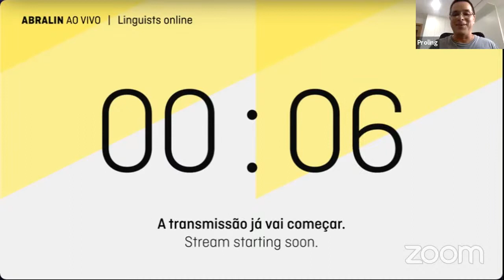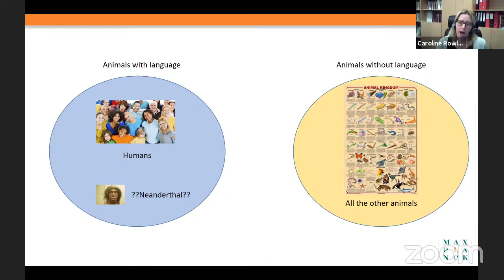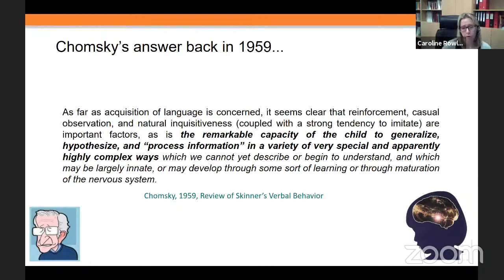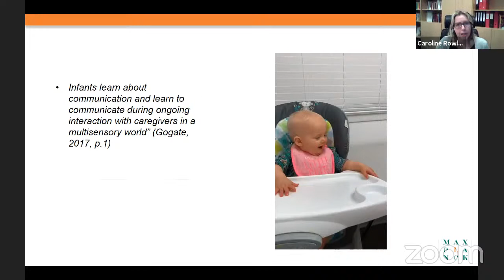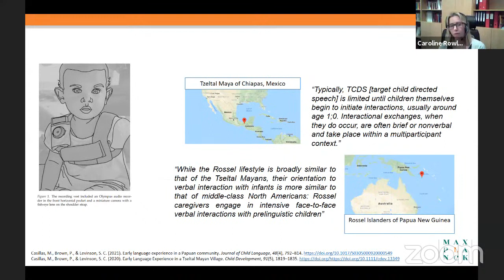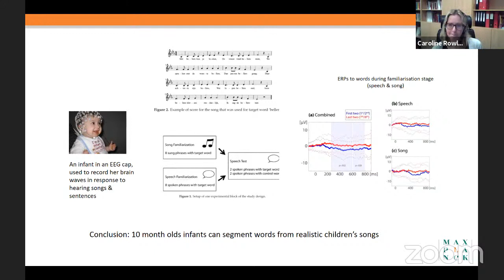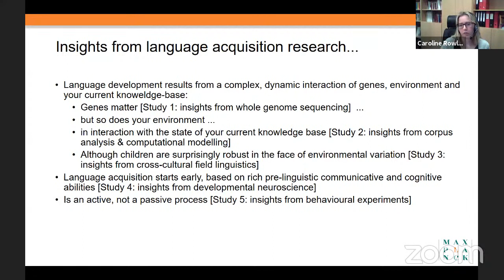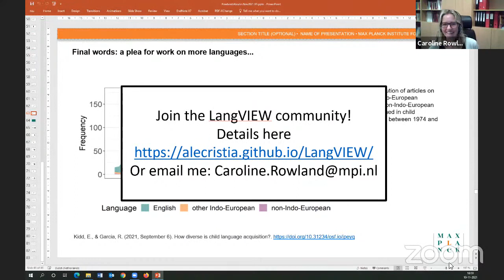Caroline Rowland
How to Build a Language Acquisition Device

Language is the most sophisticated communication system in the known universe, yet children learn it before they can tie their shoelaces. To study how we acquire such a complex system so quickly requires a multi-disciplinary approach, combining techniques from computer science, neuroscience, linguistics and psychology; it requires a cross-cultural approach, comparing acquisition across very different languages; and it requires a developmental approach, discovering how children’s language changes with age. In this session we cover some of the most recent findings on language development, illustrating the insights they have given us into how the brain develops and why languages differ (and why they are sometimes strikingly similar).